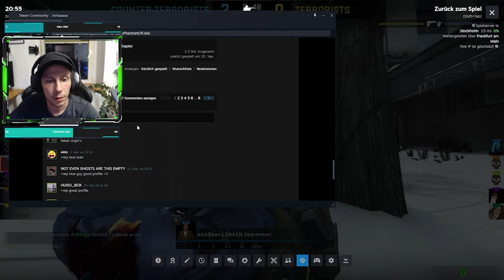Unsere letzten Runden auf office in CS:GO - [Deutsch][HD]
unseren letzten Runden auf Office in CS:GO

Euer Larzz